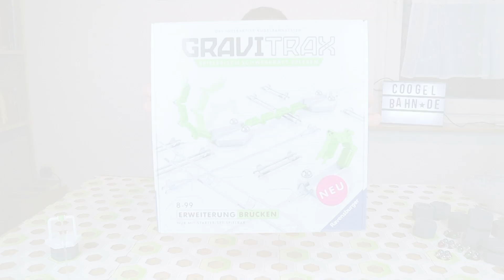NEU: GraviTrax BRÜCKEN👍 Coole Brücken mit vier neuen Spezialschienen 🔥 coogelbahn.de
Die effektvollen 'Brücken sind nicht der einzige Bestandteil dieses Erweiterungssets zu GraviTrax. Mit dabei sind vier spezielle Schienen, die nicht nur extralang sind, sondern die Kugeln auch verlangsamen oder beschleunigen.